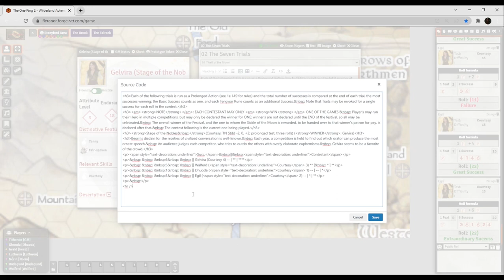Theft of the Moon, Ep03 Pt1, The One Ring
The day progressed with the introduction of the Marshal of the Festival and his description of the days of festivities ahead.  Then, the Players went head-to-head in a game of oration, to confuse and amuse and have some fun with Beorn, the Lord of the lands of the Beornings, and then in a game named Thimblerig, similar to the shell game used to entertain at many carnivals.  Continue viewing the fun to find out the winners for the day, thus far…

The One Ring, 2nd Edition, published by Free League Publishing

Lead Game Designers: Francesco Nepitello & Marco Maggi

Additional Rules & Writing: Michael Garbuggio, James Michael Spahn, Jason Durall

Concept, Cover, & Other Art:
Alvaro Tapia, Martin Grip, Jan Pospíšil, Niklas Brandt, Henrik Rosenborg, Antonio de Luca, federica Constantini, Luca Sotgiu, Daniele Sorrentino, Melissa Spandri, and Giuditta Betti

Graphic Design & Maps: Christian Granath, Dan Algstrand, Niklas Brandt, Francesco Mattioli, Niklas Brandt

MANY OTHERS: John Marron, Jacob Rodgers (Editors), Martin Takaichi, Tomas Härenstam (Project Managers), Robert Hyde (Sophisticated Games Brand Manager), Anna Westerling (Event Manager), Boel Bermann (PR Manager), Doug Shute, Matthew Jowett (Streaming), and Claudio Muraro.

Score/Soundtrack: Bree, Elves of Lothlorien, The Valor of Men, and Free People of Middle-earth; from the never-realized Middle-Earth Online, much to my chagrin.  Used without permission; these were used of my own free volition.

The One Ring, Middle-earth, and The Lord of the Rings and the characters, items, events, and places therein are trademarks or registered trademarksof the Saul Zaentz Company d/b/a Middle-earth Enterprises (SZC) and are used under license by Sophisticated Games Ltd. and their respective licensees.

This recording is not designed to gain profit by the Players or LoreMaster during the let's play of this game and/or the adventure, Theft of the Moon, by Jacob Rodgers, but only for purposes of the demonstration of rules for 2nd Edition of The One Ring.  We are not representative of Sophisticated Games, SZC, or Middle-earth Enterprises, nor are we licensees.  We're just here to have fun and play a great game.